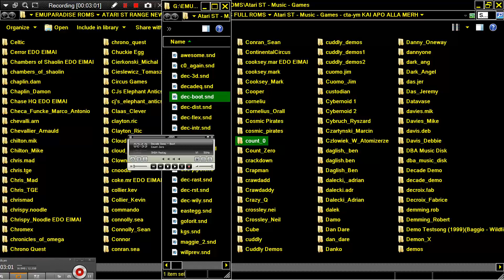STE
1) "GAME DEVELOPER" (GAME INTRO)
2) "GAME PUBLISHER" (GAME INTRO)
3) "MENU" DEVELOPER" (FOR ATARI ST GAMES - WHEN THE MENU STARTS)
4) TEAM WHO "CRACKS" GAME (INSIDE DECOMPACTER FROM ATARI ST OR IN THE AMIGA CRACKTRO)
5) VERSION OF UTILITY "CRACK TEAM" USES (AFTER GAME SELECTION IN MENU IN ATARI ST)
6) PROGRAMMER(S) WHO PROGRAMMED GAME (GAME START SCREEN, AND SOMETIMES EVEN IN "HIGH SCORE TABLE".

1) THE GAME EXISTS IN ONLY ONE VIDEO UPLOAD BUT THE UPLOADER "TALKS CONTINOUSLY",THEN THIS IS USELESS FOR ME AND I UPLOAD THE SAME GAME WITHOUT SPEECH
2) IF ANOTHER GAME UPLOAD (ONE ONLY VIDEO) IS FROM EXTERNAL "BAD" CAMERA WITH BAD SOUND,THEN I UPLOAD IT,AGAIN BECAUSE THE OTHER VIDEO IS USELESS...ETC ETC.WELL,FOR ME THESE GAMES ARE NOT "EXISTS" ON YOUTUBE
3) ALSO IF THE GAME HAS "FAKE" MUSIC SUCH AS FOR HYPOTHETICAL EXAMPLE OF "PACMAN" WHICH IN THE VIDEO YOU HERE INSTEAD GAME AND SAPLES "SAMANTHA FOX",THEN THE GAME IS USELESS,AGAIN,FOR ME.

INTERESTING